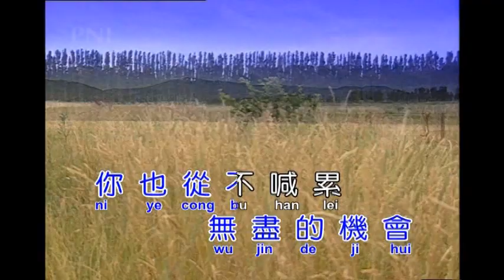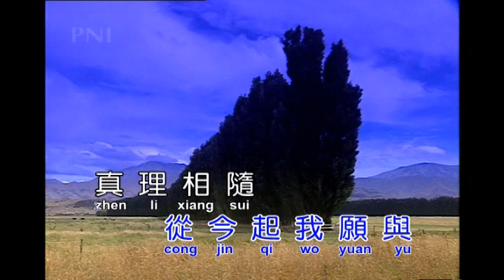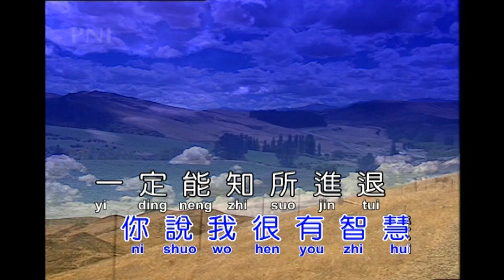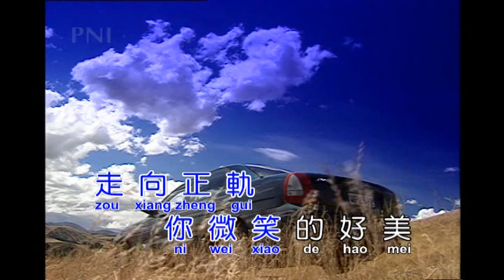F真理相隨 告白氣球 演奏 男